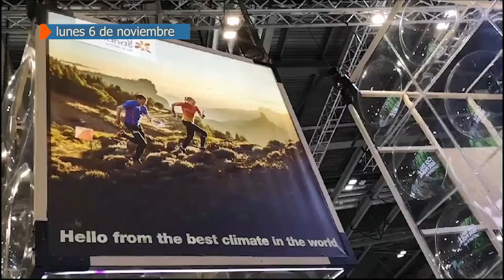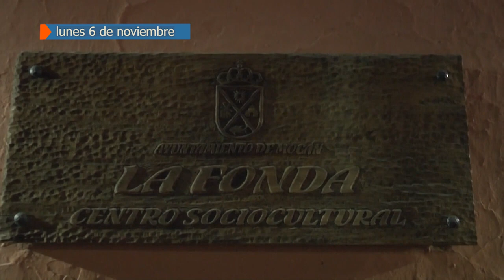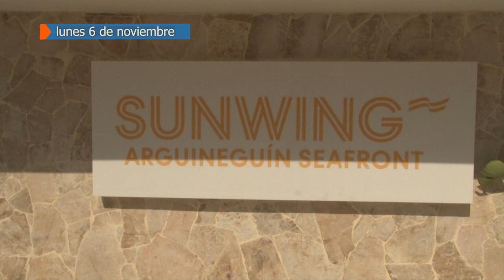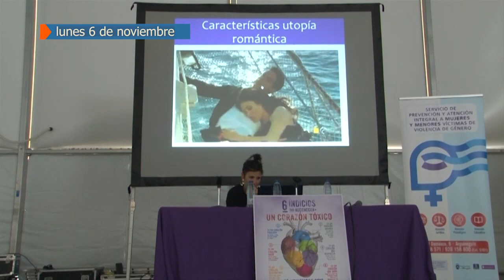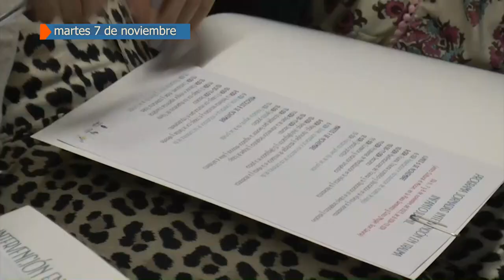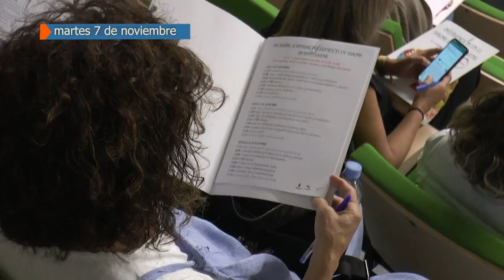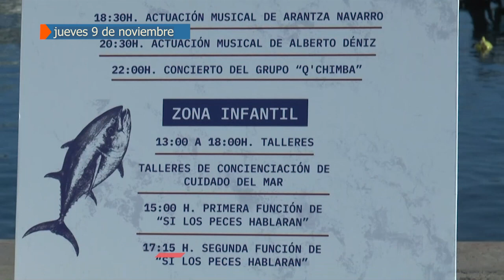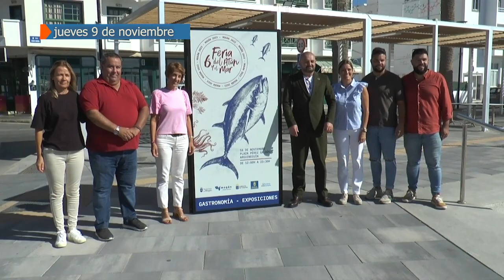RESUMEN SEMANAL DEL 6 AL 10 DE NOVIEMBRE 2023